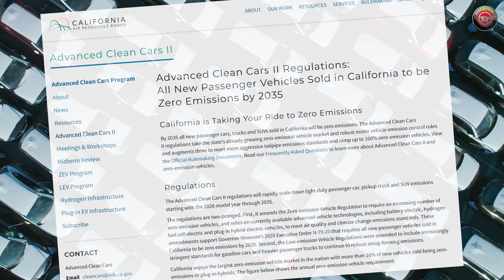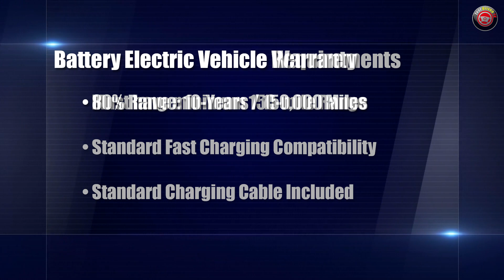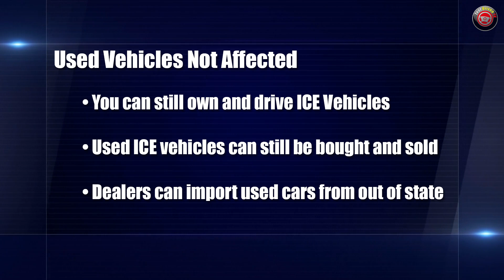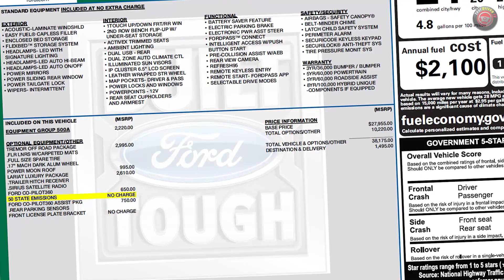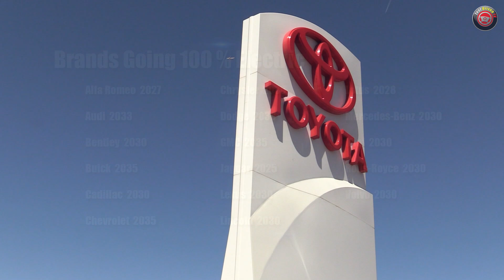California Clean Cars II Rules: All Zero-Emission Vehicles By 2035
The CARB Advanced Clean Cars II Regulation is the end of all new ICE powered cars, SUVs and light trucks from California starting in 2026 - what it means for California, 17 states that follow them and ultimately all of the U.S.A.